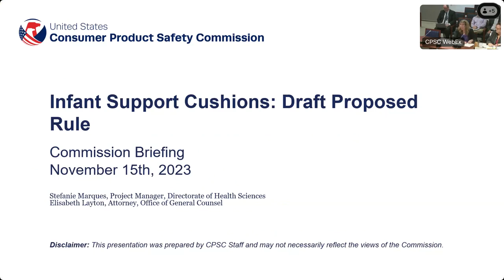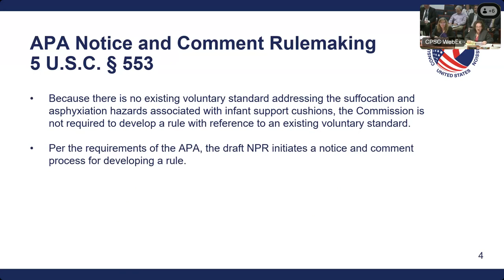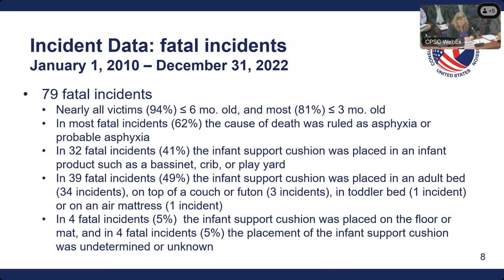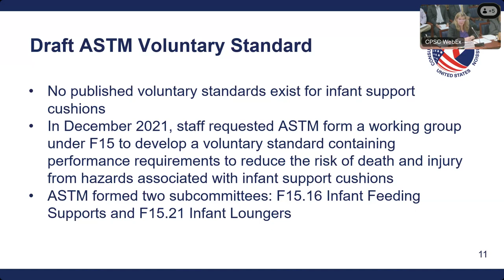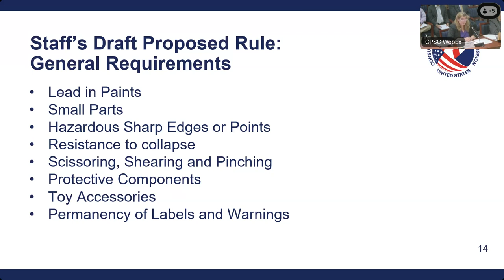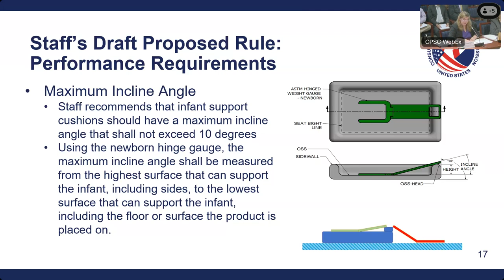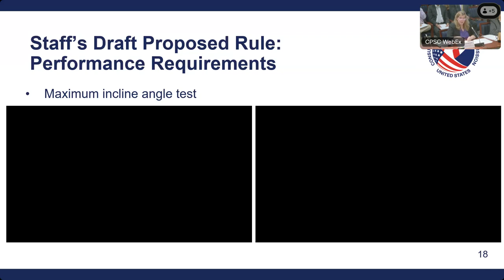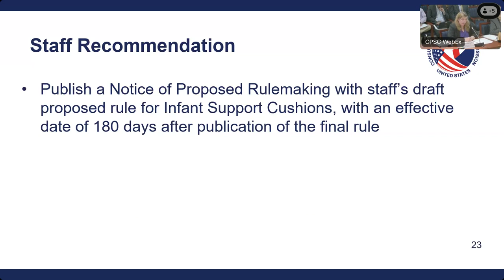Commission Meeting | Briefing for Infant Support Cushions NPR